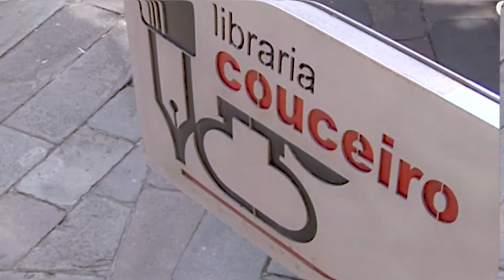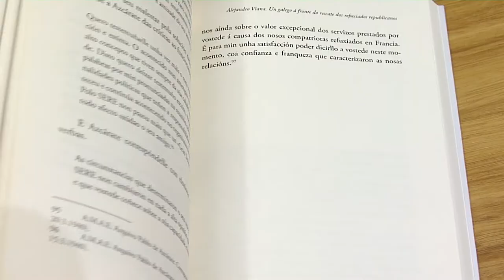Libraría Couceiro: Alejandro Viana. Un galego á fronte do rescate dos refuxiados republicanos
A Libraría Couceiro preséntanos o libro de Roberto Mera Covas no que narra a odisea que Alejandro Viana, o seu tataravó, tivo que vivir nas máis das trinta expedicións que organizou desde Francia para sacar de España e levar a Estados Unidos a eses refuxiados republicanos nunha Europa ocupada polos nazis.